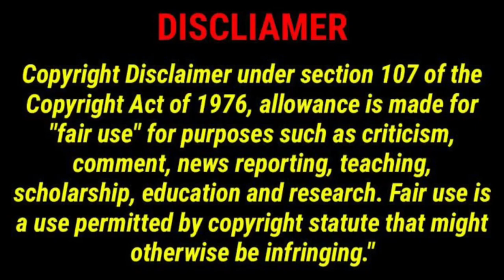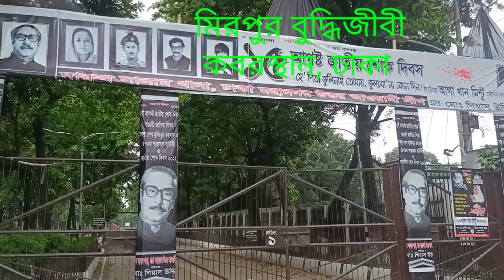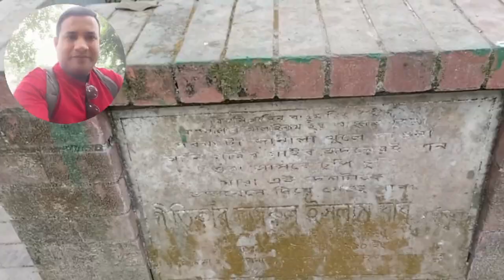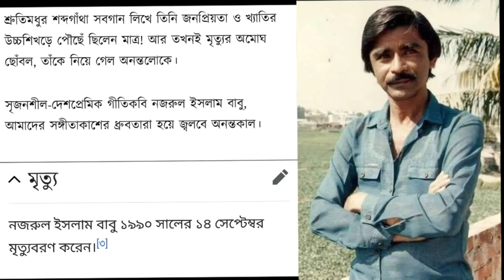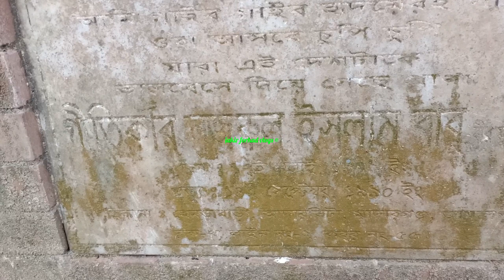গীতিকার নজরুল ইসলাম বাবুর কবর ও জীবনী | lyricist nazrul Islam babu grave and biography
গীতিকার নজরুল ইসলাম বাবুর কবর ও জীবনী
নজরুল ইসলাম বাবু ১৯৪৯ সালের ১৭ জুলাই, জামালপুর জেলার মাদারগঞ্জের চরনগর গ্রামে মাতুতালয়ে, জন্মগ্রহণ করেন। তাঁর পৈত্রিক বাড়ি একই উপজেলার হেমাড়াবাড়ি গ্রামে। তাঁর পিতার নাম বজলুল কাদের এবং মাতা রেজিয়া বেগম। পিতা বজলুল কাদের একজন সঙ্গীতানুরাগী ছিলেন। ছোটবেলা থেকেই বড় সন্তান নজরুল ইসলাম বাবুকে সঙ্গীত বিষয়ে প্রভাবিত করেছেন তাঁর বাবা। হাইস্কুলে থাকাকালীনই তিনি ছড়া-গান লিখে সহপাঠী ও শিক্ষকদের শোনাতেন।১৯৭১-এ বাংলাদেশের স্বাধীনতা যুদ্ধে অংশগ্রহণ করেন নজরুল ইসলাম বাবু। দেশ স্বাধীন হলে তিনি আবার লেখাপড়া, সাহিত্য ও সংগীত চর্চা শুরু করেন।
১৯৭৩ সালে আশেক মাহমুদ কলেজ থেকে বিএসসি ডিগ্রী লাভ করেন তিনি।১৯৭৩ সালে বাংলাদেশ বেতার ও টেলিভিশনে গীতিকার হিসাবে তালিকাভুক্ত হন। এরপর থেকে লিখতে থাকেন অসাধারন সব গান।১৯৭৮ সালে, সুরকার আহমেদ ইমতিয়াজ বুলবুলের সাথে তিনি প্রথম চলচ্চিত্রে গান লিখতে শুরু করেন। পরবর্তীতে তিনি আরো যে সব ছবিতে গান লিখেন তারমধ্যে উল্লেখযোগ্য- আখিঁ মিলন, দুই পয়সার আলতা, সাক্ষী, মহানায়ক, নসীব, বউ শ্বাশুড়ী, সুখ, প্রতিরোধ, শুভদা, প্রতিঘাত, উসিলা, চাকর, পদ্মা মেঘনা যমুনা, প্রেমের প্রতিদান, সিপাহী, প্রভৃতি।নজরুল ইসলাম বাবুর লেখা জনপ্রিয় ও কালজয়ী গানের মধ্যে আছে- সব কটা জানালা খুলে দাও না…, একটি বাংলাদেশ তুমি জাগ্রত জনতার…., আমায় গেঁথে দাওনা মাগো…. দুই ভুবনের দুই বাসিন্দা বন্ধু চিরকাল…, কথা বলবো না, বলেছি…., পৃথিবীতে প্রেম বলে কিছু নেই/হাজার মনের কাছে প্রশ্ন করে…, কাঠ পুড়লে কয়লা হয়…, ডাকে পাখী খোল আঁখি…, এই অন্তরে তুমি ছাড়া নেই কারো নাম…, আমার মনের আকাশে আজ জ্বলে শুকতারা…, তোমার হয়ে গেছি আমি…, কাল সারারাত ছিলো স্বপ্নের রাত…, কত যে তোমাকে বেসেছি ভালো…, ইত্যাদি।
নজরুল ইসলাম বাবুর গানের সংখ্যা প্রায় ১১৩টি, এর মধ্যে ৫২টি আধুনিক গান ও ৯টি ধর্মীয় গান রয়েছে।নজরুল ইসলাম বাবু ১৯৯১ সালে মুক্তিপ্রাপ্ত চাষী নজরুল ইসলাম পরিচালিত ‘পদ্মা মেঘনা যমুনা’ চলচ্চিত্রের গীত রচনার জন্য শ্রেষ্ঠ গীতিকার হিসেবে জাতীয় চলচ্চিত্র পুরস্কার লাভ করেন।২০১৭ সালে তাঁকে নিয়ে প্রকাশিত হয়, সংকলিত স্মারক গ্রন্থ ‘নজরুল ইসলাম বাবু স্মারকগ্রন্থ’। গ্রন্থটি সংকলন করেছেন আরেক খ্যাতিমান গীতিকবি, মোহাম্মদ রফিকউজ্জামাননজরুল ইসলাম বাবু বাংলাদেশ গীতিকবি সংসদের প্রথম কার্যনির্বাহী পরিষদ (১৯৭৮-৭৯) এর সাংগঠনিক সম্পাদক ছিলেনব্যক্তিজীবনে নজরুল ইসলাম বাবু ১৯৮৪ সালে, শাহীন আক্তারের সাথে বিবাহবন্ধনে আবদ্ধ হন। তাদের দুইজন কন্যাসন্তান, নাজিয়া ও নাফিয়া।খুবই প্রতিভাবান ও মেধাবী গীতিকবি ছিলেন নজরুল ইসলাম বাবু। তাঁর লেখা বেশিরভাগ গানই শ্রোতা-দর্শক কর্তৃক সমাদৃত ও নন্দিত হয়েছে। হয়েছে জনপ্রিয়, রয়েছে কালজয়ীর তালিকায়। তাঁর লেখা দেশাত্ববোধক গানগুলো, বাংলাদেশেরই প্রতিচ্ছবি হয়ে উঠে যেন।